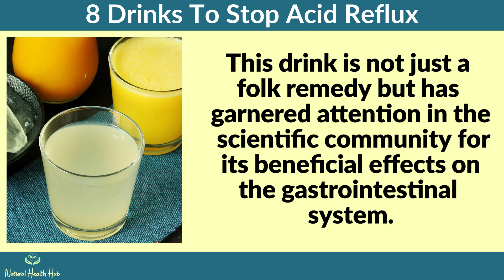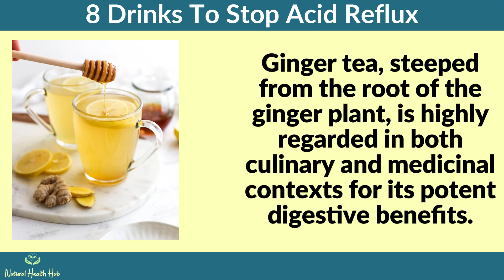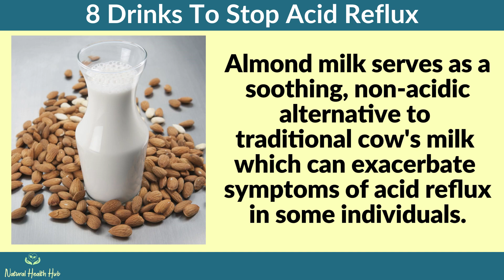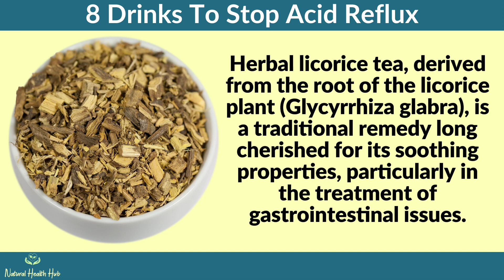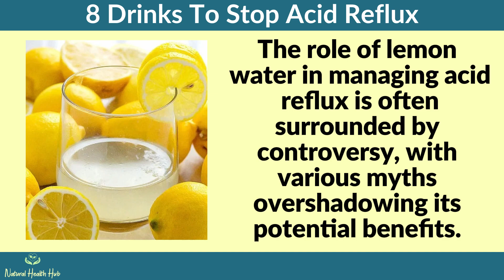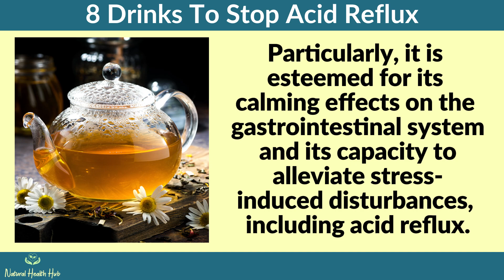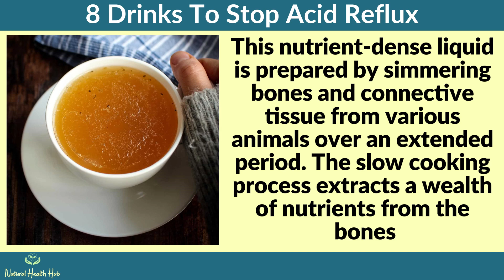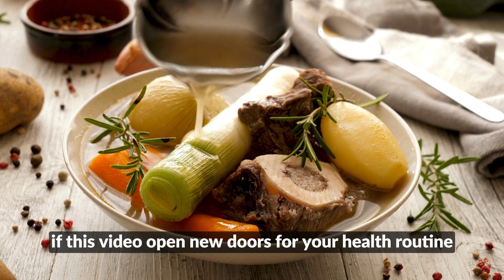8 Drinks to Rapidly STOP Acid Reflux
Say goodbye to acid reflux with these eight amazing drinks! In this video, we reveal scientifically-backed beverages that promise to soothe your digestive system and provide lasting relief. From aloe vera juice to chamomile tea, discover how these natural remedies can help you feel better without relying on medications. Ready for a healthier, reflux-free life? Your journey to wellness starts here!